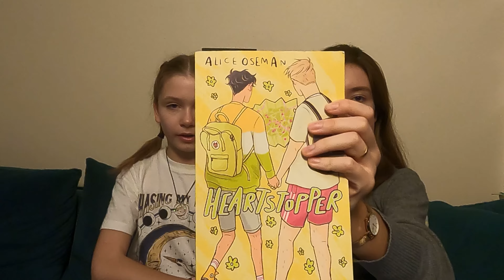Q&A🤩 Co studiuję? Czy mamy chłopaków? Kiedy maraton?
Hejka!

Witajcie w długo wyczekiwanym Q&A nagranym dosyć spontanicznie, kiedy to Olcia przyjechała do mnie na weekend❤️

MIŁEGO OGLĄDANIA🦋